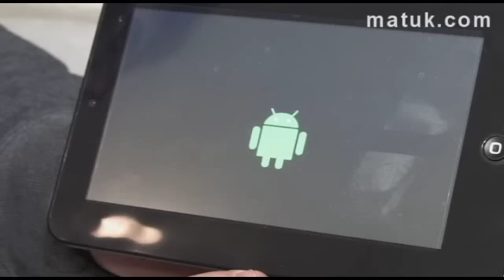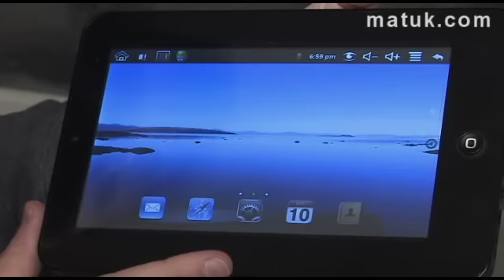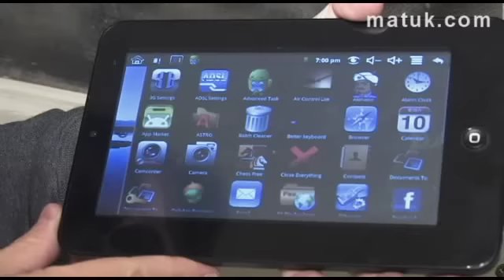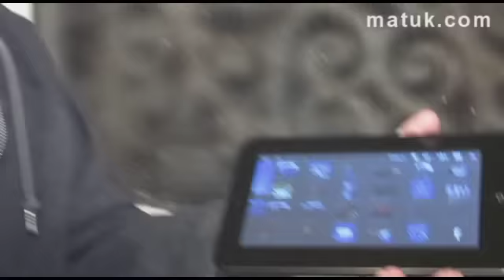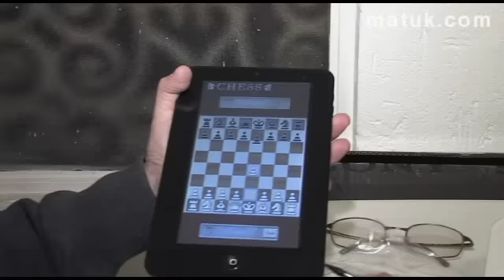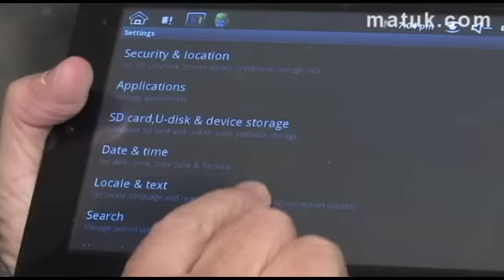El killer del ipad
Este es una Pseudo-Tableta comprada en Mercado Libre que trata de hacerle ruido al iPad ... Chenque el video para que no se conviertan en otra víctima de la copia de la copia china y mal hecha del iPad o Galaxy Tab o cualquier tableta... Aunque debemos de decir que nos encanto ... NOT !!